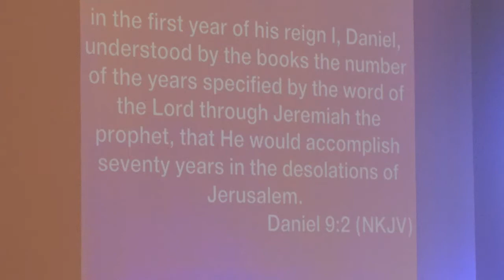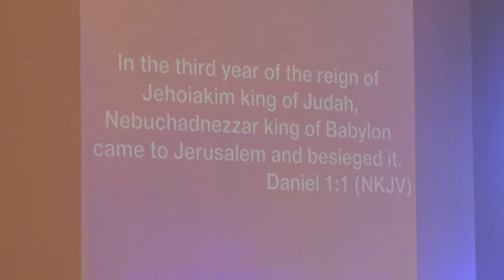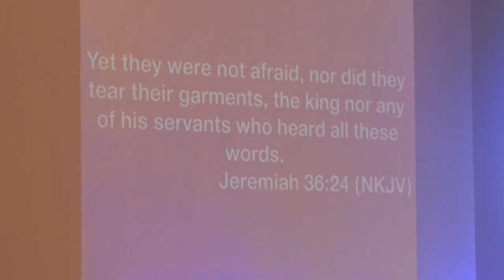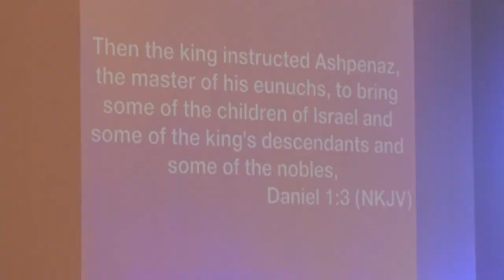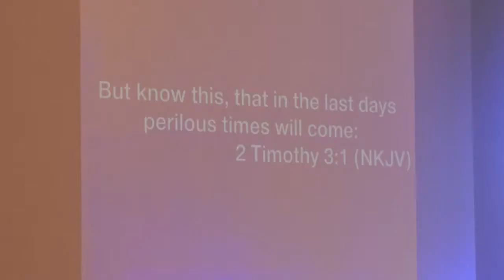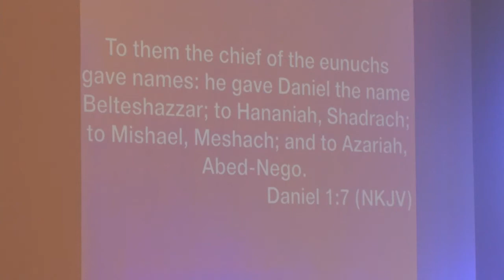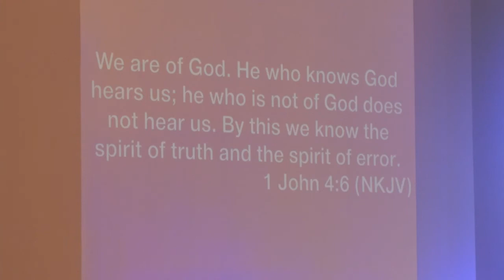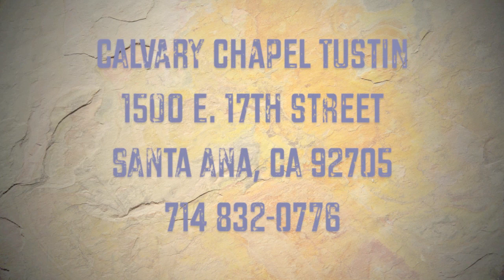S.W.A.T. (Satan's Weapons And Tactics)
Pastor Barry Stagner teaches through Daniel 1:1-7